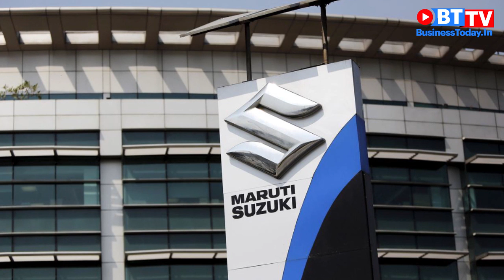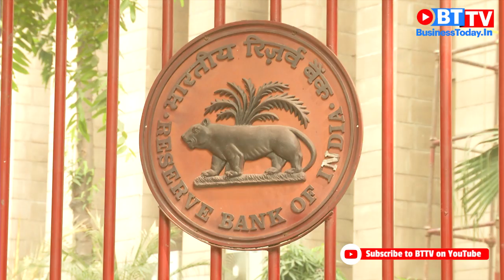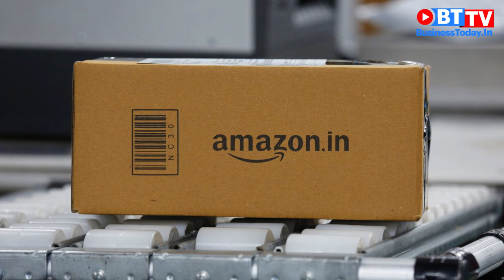Goyal to bid for stake in Jet, PM Modi most mentioned figure on Twitter | Business Today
Naresh Goyal not done yet with Jet Airways; former chairman likely to bid for stake in airline, Twitter says India election sees 45.6 million tweets; PM Modi most mentioned figure, Maruti Alto emerges as India's best-selling car for the 15th consecutive year, and more on the News Blast.